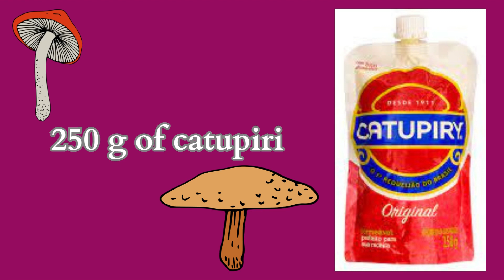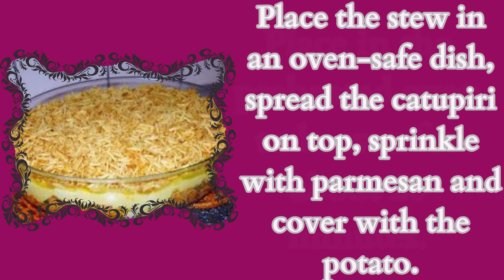✅ easy recipes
✅ Aunt Gracia's chicken with catupiri and straw potatoes
✅ Ingredients

1 kg of chicken thighs or breast cooked with 1 cube of chicken stock and shredded
1 can of sautéed tomato sauce
160 g straw potatoes
100 g grated parmesan
1 chopped onion
salt to taste
250 g of catupiri

Sauté the onion, add the chicken and sauté some more.
Add the tomato sauce, salt, mix well and let it cook.
Place the stew in an oven-safe dish, spread the catupiri on top, sprinkle with parmesan and cover with the potato.

Place in the preheated oven to brown for about 20 minutes.